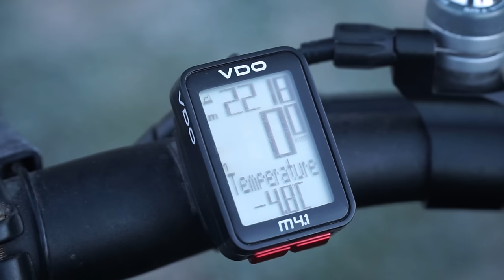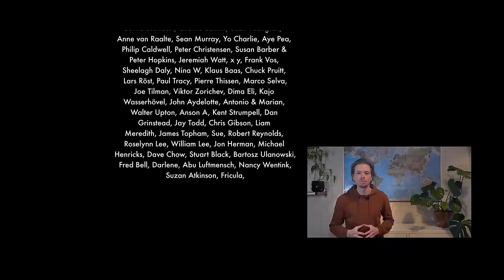How to Choose Countries for Bicycle Touring & Bikepacking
I made this video so that the particular aspects of what makes places easy or hard to cycle come to the limelight. I used our experiences in a variety of countries as examples to illustrate. This way I hope you can learn and use the information as a tool to select potential countries to go cycling for yourself, with some additional research of course, but without them necessarily having to be countries we have been to.

I am curious to know how you think this video idea turned out! Let me know?

CAMPING & OUTDOOR
☕️ Easy & Tasty Coffee (Amazon)
💧 The Perfect Water Filter (Amazon)
😴 Ultimate Outdoor Mattress (Amazon)
👍🏼 Must Have Neckwear (Amazon)
🐾 All Around Slippers (Amazon)
☔️ Ventilating Rain Jacket (Amazon)
🎒 Light Travel Backpack (Amazon)

BICYCLE GEAR
🤜 The Perfect Grips (Amazon)
🍼 Ideal Water Bottle (Amazon)
📱 Top Phone Holder (Amazon)
🚲 Best Comfort Upgrade (Amazon)

CAMERA GEAR
📷 Powerful Camera (Amazon)
👁 Kick Ass Travel Lens (Amazon)
🚁 Pro Mini Drone (Amazon)
👌🏼 360° Action Cam (Amazon)